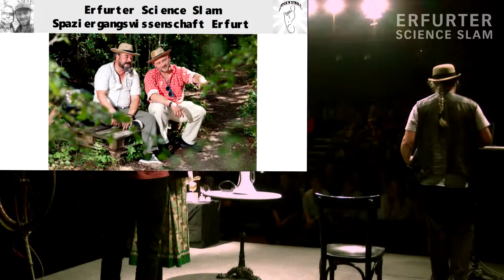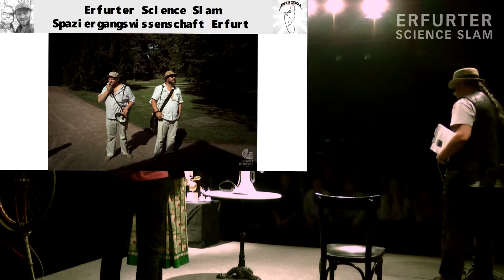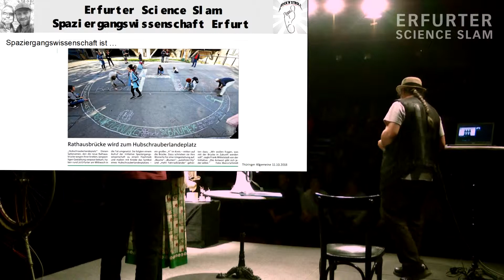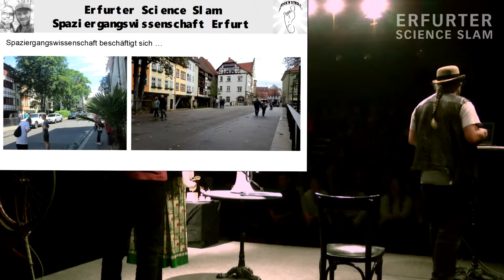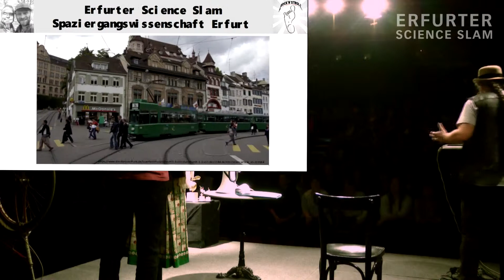Stefan Peter Andres & Simon Wagner - Erfurter Science Slam 2018